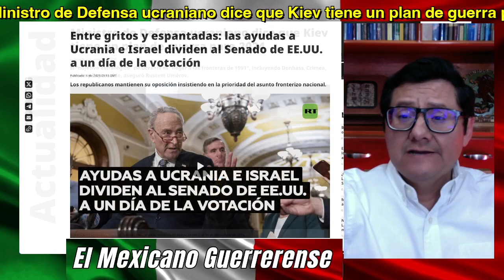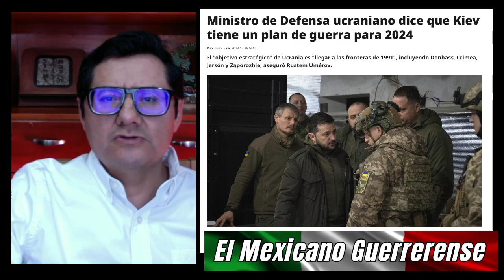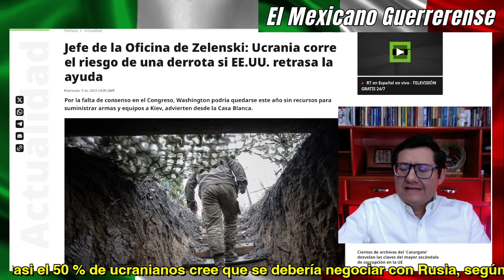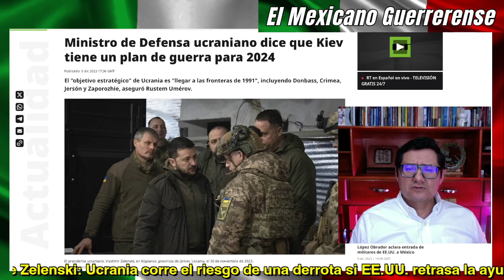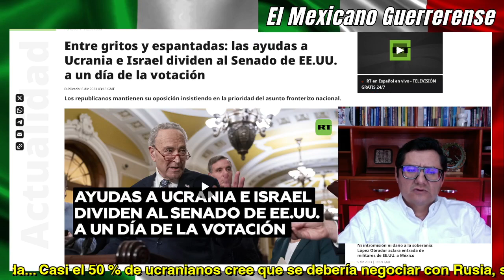AHORA dice Ucrania que tiene un plan para 2024; Admiten que Zelenski tiene fondos hasta diciembre